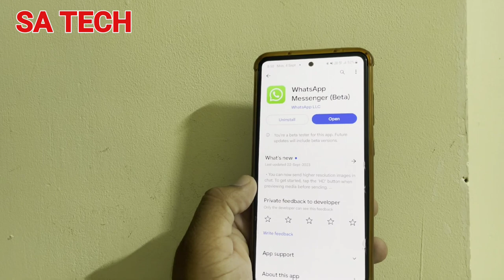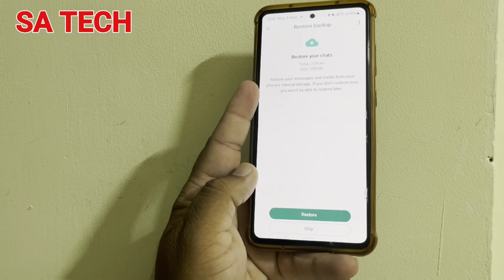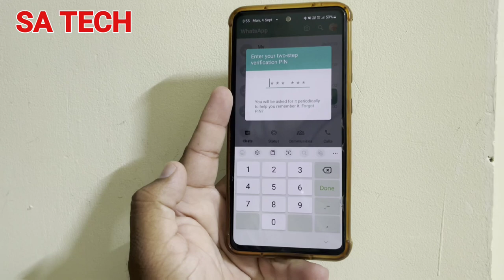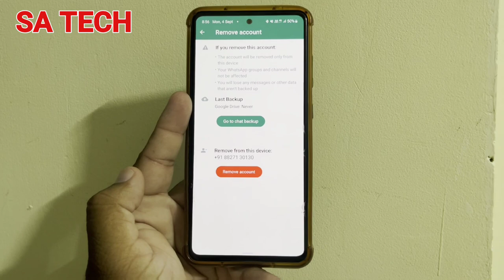WhatsApp New Multi Account Feature , WhatsApp New Update 2023